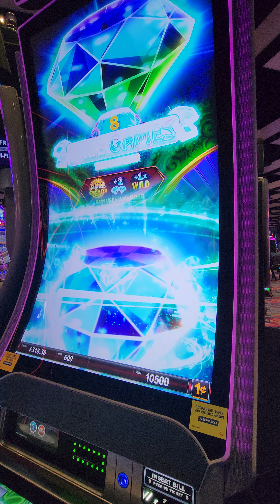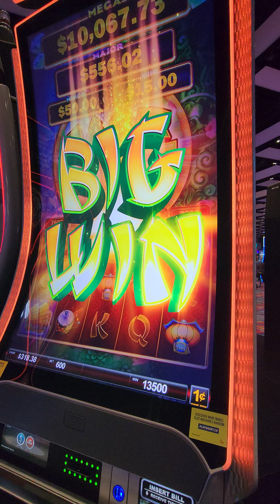Jade Monkey Deluxe Bonus with Mama Yen - Sub up to help us grow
Please give a quick Thumbs up and sub for more daily slot vids

It was the best of times and it was the blurst of times...